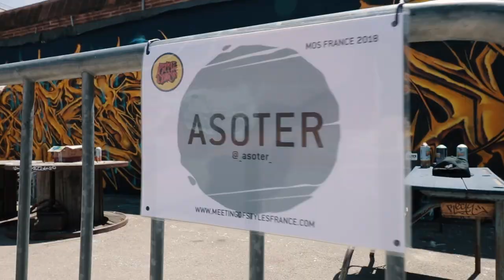Wildstyle Graffiti with Asoter and Porfas | Meeting of Styles France 2018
This video shows a couple of Wildstyle graffiti killers, Asoter and Porfas, light up their wall at the Meeting of Styles in Perpignan, France 2018.